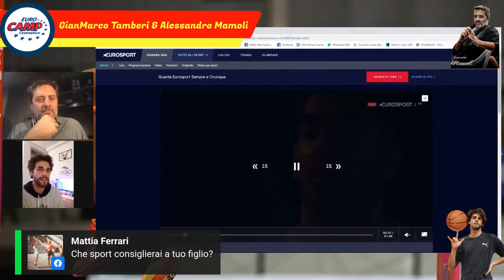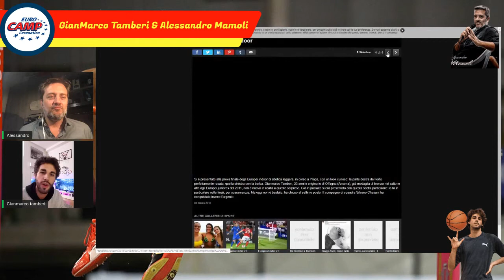GianMarco Tamberi & Alessando Mamoli & EuroCamp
Gianmarco Tamberi e Alessandro Mamoli sulla nostra pagina Facebook e sul nostro canale YouTube giovedì alle ore 20:30
Un’occasione unica per parlare di camp e di sport assieme ad una vecchia conoscenza dell’Eurocamp Cesenatico come Gianmarco, atleta olimpionico, super appassionato di basket (tanto da essere stato il testimonial della Final Eight di Coppa Italia di Pesaro) e grande uomo di sport.
Impossibile mancare !
►🌞 EuroCamp Cesenatico 🏊
🔹 Camp Estivi Sportivi
🔹 Viaggi di Istruzione
🔹 Stage, Ritiri Pre e Post Campionato
🔹 Tornei Sportivi
🔹 Manifestazioni Sportive e Non
🔹 Gruppi Religiosi

► Dove siamo
🏠 Viale Colombo 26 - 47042 Cesenatico FC Italia